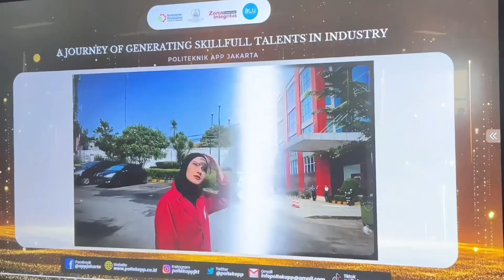Dies Natalis ke-66 Politeknik APP Jakarta 🎉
Jakarta - Perayaan Dies Natalis Politeknik APP Jakarta digelar hari Senin, 23 September 2024 di lingkungan Politeknik APP Jakarta 🎉

Acara ceremony perayaan Dies Natalis Politeknik APP Jakarta yang ke-66 dihadiri berbagai tamu undangan seperti Kepala Pusat PPVI BPSDMI (Ibu Wulan Aprilianti Permatasari ), para purnabakti APP, Ikatan Alumni APP, Dinas PPKUKM Jakarta Selatan, Dinas Perdagangan dan Perindustrian Kota Bekasi, Mitra Industri APP, dll.

Perayaan DiesNatalisAPP66 digelar berbagai acara menarik diantaranya Bazar UMKM yang dibuka untuk umum, menghadirkan beberapa tenant kerjasama dengan Suku Dinas Perindustrian, Perdagangan, Koperasi, Usaha Kecil dan Menengah Kota Administrasi Jakarta Selatan dan Tenant Mahasiswa.

Didalam Perayaan ini juga terdapat pemberian penghargaan sebagai wujud apresiasi kepada ASN terbaik yang terdiri dari Pegawai dan Dosen-Dosen dari setiap prodi, serta penghargaan ini diberikan bagi mahasiswa-mahasiswa berprestasi dan beberapa mitra-mitra industri yang bekerja sama dengan Poltek APP.

Selain itu juga, digelar Seminar Umum dengan narasumber Prof. Katsuhiko Takahashi dari Hiroshima University, Japan

Mahasiswa barupun turut diperkenalkan dengan berbagai kelembagaan kampus lewat Orasi-Orasi di Ormawa Fest dan tidak lupa terdapat panggung hiburan musik dan pentas seni persembahan dari Organisasi Mojoden.

Jaya Terus Kampus Merah Tercinta! 🥳

Selamat hari Dies Natalis Politeknik APP Jakarta yang ke-66! 🎉

Supported By @_projectapp @mojo_den